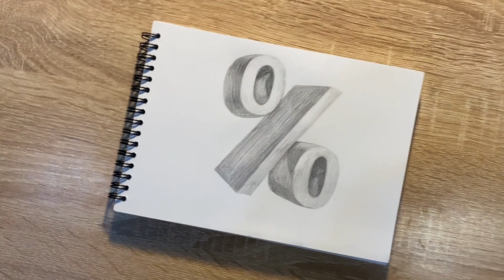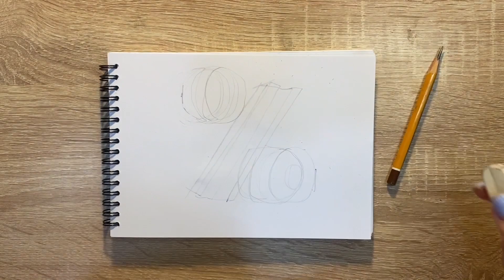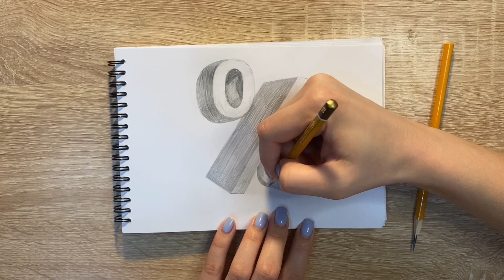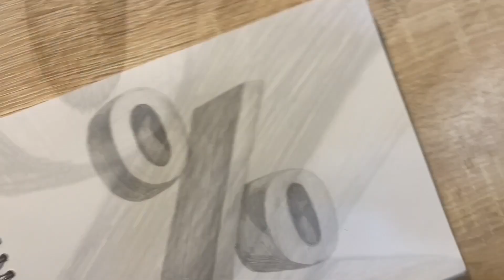Как нарисовать процент карандашом | Рисунок для начинающих поэтапно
Вот такой простой рисунок процента можно легко нарисовать простым карандашом каждому желающему! Рисование карандашом самый легкий путь для начинающих научиться красиво рисовать и срисовывать. Посмотрите как поэтапно нарисовать легкий и красивый рисунок простым карандашом.